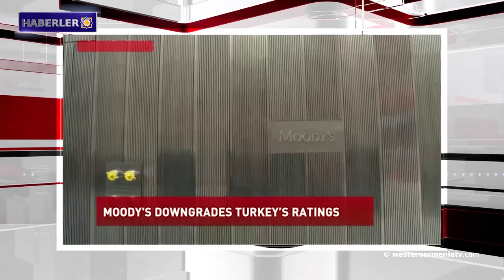Moody's ajansı Türkiye ekonomisinde bir düşüş tahmin ediyor.Haberler 27-03-2020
1-  Batı Ermenistan'ın bazı bölgelerinde, halka açık yerlerde dezenfeksiyon faaliyetleri gerçekleştiriliyor.
2- Cavakhk’ta salgının yayılmasına karşı önleyici tedbirler alınıyor.
3- Ermenistan Cumhuriyeti’nde 39 yeni Coronavirüs enfeksiyonu vakası kaydedildi. Teyit edilen vaka sayısı 329'a ulaştı.
4- Suriye'nin Hasaka eyaletinde 600.000'den fazla insan Türk askeri birlikleri yüzünden susuz kaldı.
5- Moody's ajansı Türkiye ekonomisinde bir düşüş tahmin ediyor.
6- Bugün Dünya Tiyatrolar Günü.